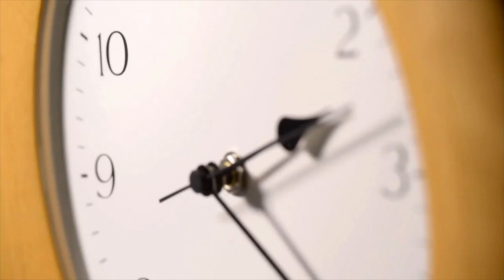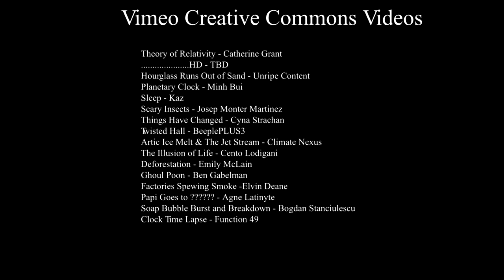Time To Wake Up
Time To Wake Up -- original song by Doug Steigerwald.  I used several Creative Comons videos from Vimeo -- you can see the list at the end of the song.  Thanks for listening and watching!!